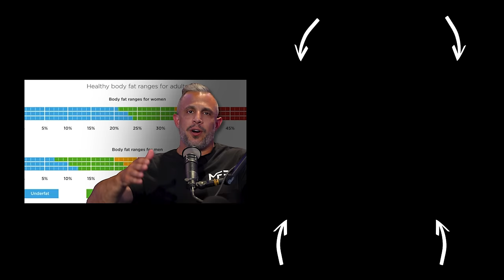The 3 Things You MUST DO Before Going To The Gym In 2025 | Mind Pump 2483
Visit NASM for this month’s exclusive offer for Mind Pump listeners! Code MPMCESS at checkout. **

Visit Organifi for the exclusive offer for Mind Pump listeners! **

Mind Pump # 2140: How to Choose the Best Gym for You

Occlusion Training Tutorial- How to Increase Muscle Size Using Blood Flow Restriction

Disney Unveils the HoloTile Floor, Inching Us Closer to a Real-Life Holodeck

Harvard study, almost 80 years old, has proved that embracing community helps us live longer, and be happier

Sore muscles…what does it mean? - Mind Pump Media

People Mentioned
Max Lugavere (@maxlugavere) Instagram
Kyle P (@mindpumpkyle) Instagram